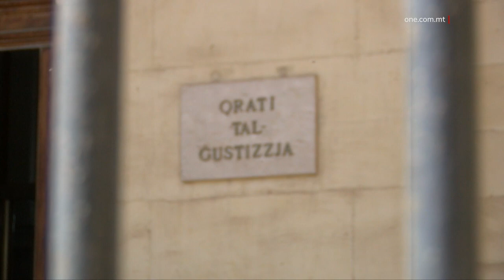ĦALLIEL UKREN MAĦRUB MILL-ITALJA ARRESTAT F’MALTA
ONE.COM.MT • Ngħaddu issa għal ġabra t’aħbarjiet mill-awli tal-Qorti.

FILMATI: ARKIVJI

Ukren, li kien maħrub mill-awtoritajiet Taljani, inżamm taħt arrest preventiv wara li ġie arrestat f’pajjiżna fuq talba ta’ estradizzjoni.

Il-Prosekuzzjoni, immexxija mill-ispettur Roderick Spiteri, ressqet lil Petro Palamar quddiem il-Maġistrat Joseph Gatt wara li ġie arrestat bis-saħħa ta’ Mandat ta’ Arrest Ewropew maħruġ mill-Italja.

Palamar, li juża wkoll l-isem ta’ Giorgi Tughushi, ma tax il-kunsens tiegħu li jirritorna l-Italja biex jiskonta sentenza ta’ tliet snin ħabs imposti fuqu u fuq ħamest irġiel oħrajn minn Qorti Kriminali f’Turin fl-elfejn u sbatax, għas-serq minn żewġ appartamenti.

JINŻAMM ARRESTAT FUQ AKKUŻI TA’ VJOLENZA DOMESTIKA

Eġizzjan ta’ 29 sena minn Ħal Qormi baqa’ jinżamm arrestat wara li ġie akkużat li hedded b’sikkina lill-eks sieħba tiegħu li kienet tqila.

Huwa tressaq quddiem il-Maġistrat Joseph Gatt fuq akkużi ta’ vjolenza domestika.

Filwaqt li wieġeb mhux ħati, l-imputat talab għall-ħelsien mill-arrest, madankollu l-Qorti ċaħdet din it-talba minħabba n-natura tar-reat u l-fatt li ma kellhiex il-komfort li jista’ jobdi l-kundizzjonijiet tal-ħelsien mill-arrest.

Inħarġet ukoll ordni ta’ protezzjoni fil-konfront tal-mara.

JINŻAMM ARRESTAT FUQ AKKUŻI TA’ STUPRU

Saliou Balde ta’ 27 sena mis-Senegal, baqa’ jinżamm arrestat wara li ġie akkużat li stupra mara Pollakka.

Il-Prosekuzzjoni spjegat li l-mara kienet mingħaliha li kriet kamra fil-proprjetà tal-imputat fl-4 ta’ Lulju, waqt li kienet qed tivvjaġġa mal-Ewropa. Madankollu malli fl-10 ta’ bil-lejl waslet fil-proprjetà indunat li se tkun qed torqod fl-istess sodda mal-imputat.

Peress li kien tard bil-lejl il-mara aċċettat xorta li torqod hemm u kien hawn li l-imputat allegatament għamel l-avvanzi sesswali fuq il-mara u stupraha.

L-imputat wieġeb mhux ħati għall-akkużi miġjuba kontrih u talab għall-ħelsien mill-arrest.

Madankollu l-Qorti ċaħdet din it-talba minħabba n-natura serja tar-reati u l-fatt li l-allegata vittma jonqosha tixhed. Inħarġet ukoll ordni ta’ protezzjoni fil-konfront tal-vittma.